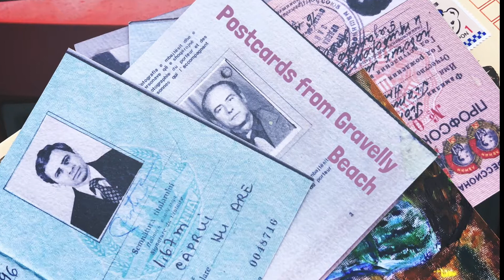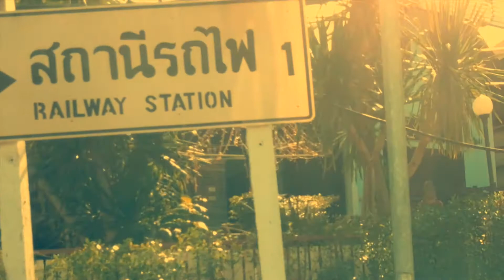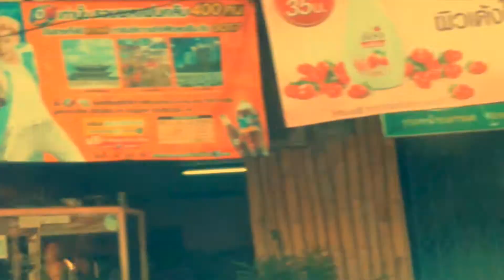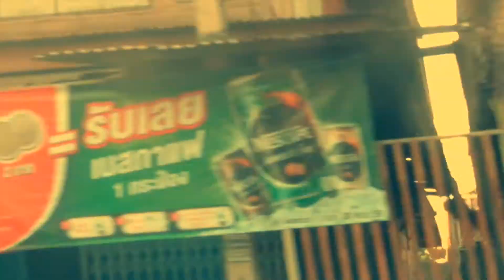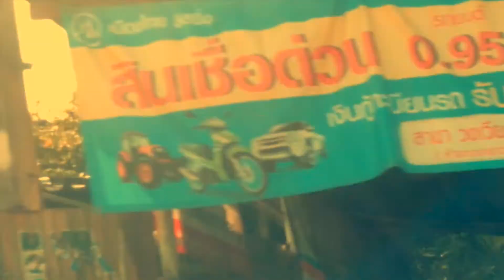Lost the Plot (Finding Home) – Postcard #85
Postcards from Gravelly Beach, literature podcast, est 2006, now with 85 dispatches, each handcrafted with affection.

Thinking about "going home in October" or going far away via freeverse poetry backed by trains from Moncton to Sri Lanka and tuk tuks from Kerala and Thailand, read by a weary fella in barn in Japan.

Usually this is *just* an audio podcast but hey, let's add some random trains and shaky tuk tuks with basic filters and whazam, you can watch it too.